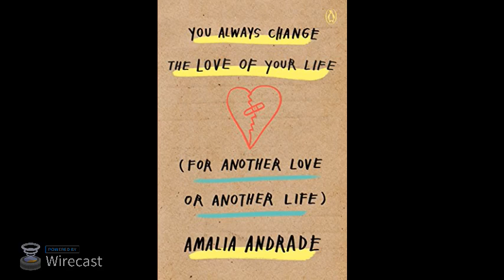You Always Change The Love Of Your Life - Amalia Andrade Interview